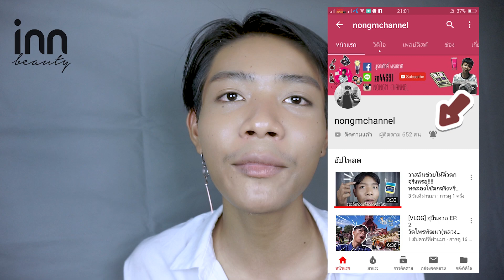ใหม่!!รอด หรือ พัง !!! inn beauty bb ออกใหม่ งานผิวปัง ใช้ได้กับทุกสีผิวจริงดิ!!! | nongmchannel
Fanpage : nongm_channel

Music
🎵 Track Info: